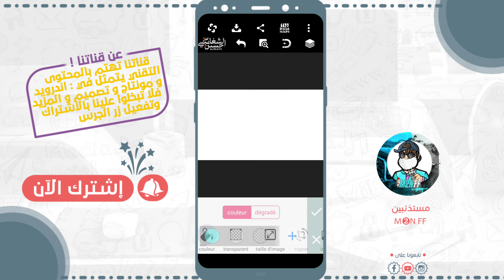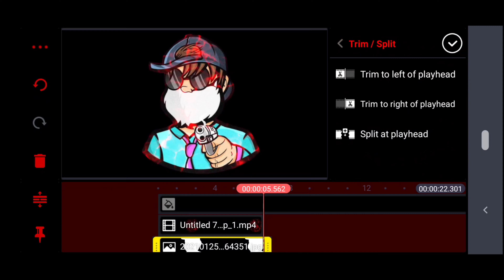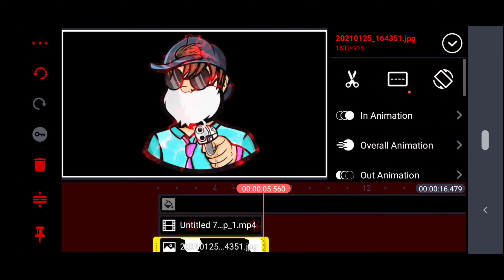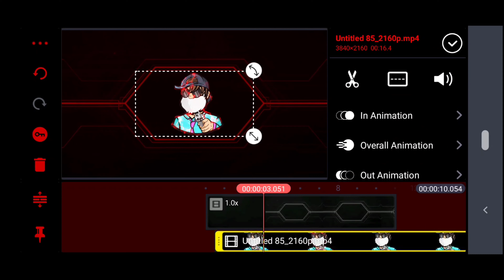طريقة تصميم إنترو إحترافي🔥من الهاتف فقط📱و أبهر أصدقائك به😱😻